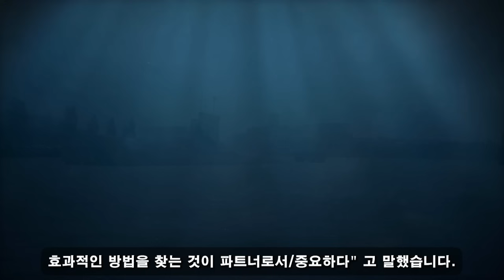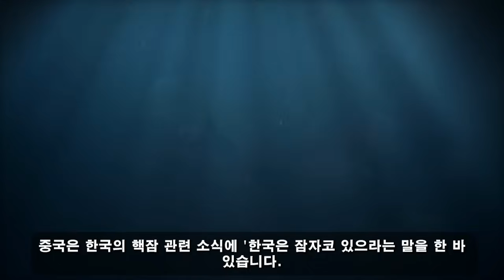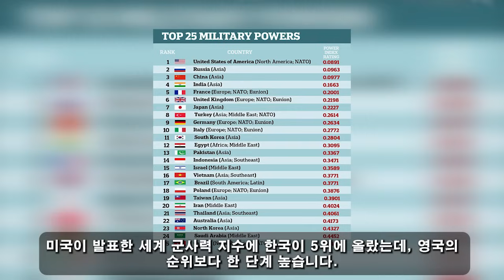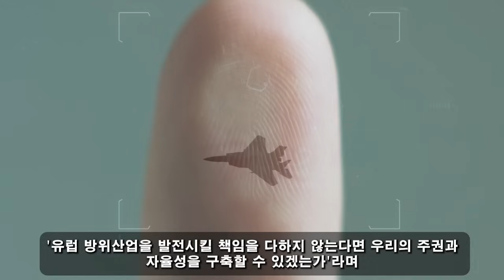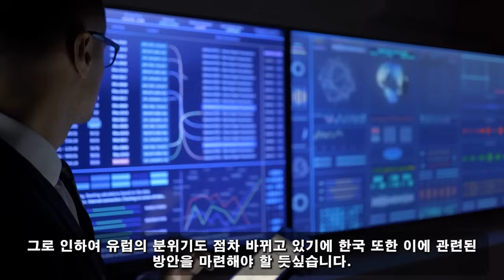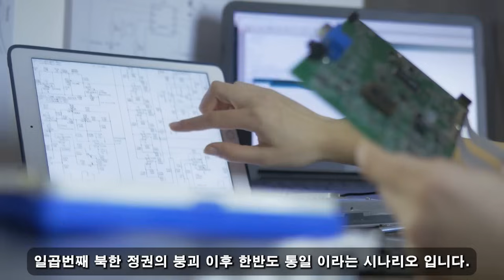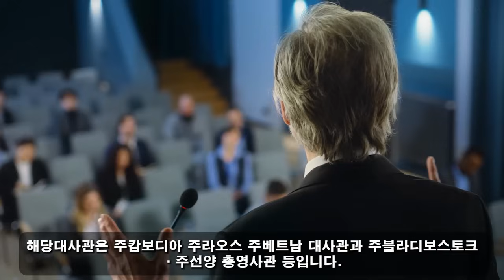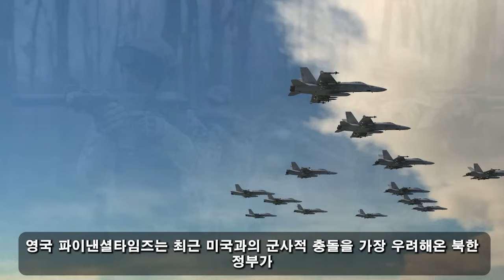국가 군사 비밀! 10월 29일 4:00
국가 군사 비밀! 10월 29일 4:00